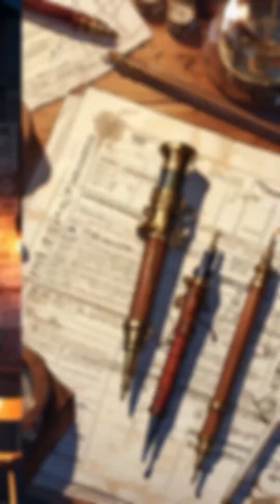The Glowing Paint That Changed History ✨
Discover the fascinating story of the glowing paint that changed history! ✨ Long before electric lights, the invention of phosphorescent paint brought light to the dark, inspiring innovation and creativity. From ancient experiments with phosphorus to glow-in-the-dark watch dials and toys, this video reveals how early glowing paints sparked imagination and shaped lighting technology. Learn how human curiosity about light continues to illuminate our world in extraordinary ways. Hit play to uncover the surprising history of this revolutionary discovery!